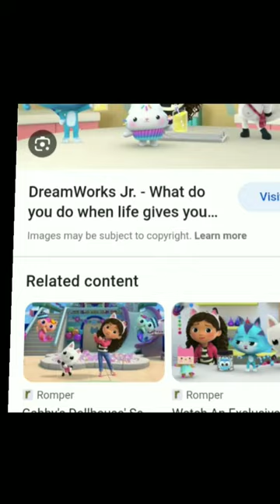Gabby's dollhouse edit